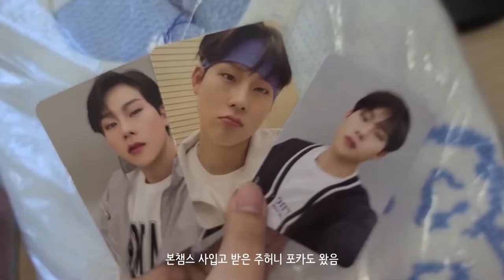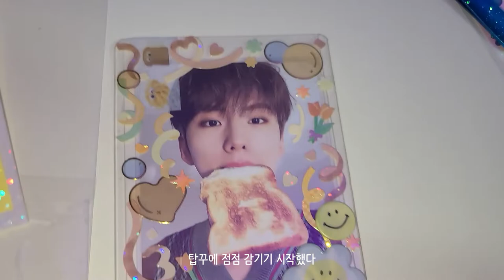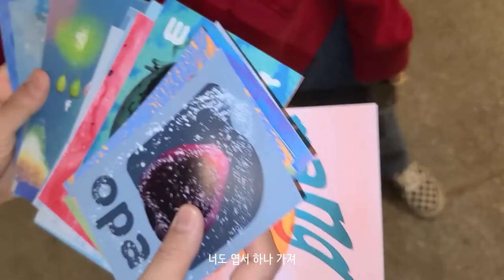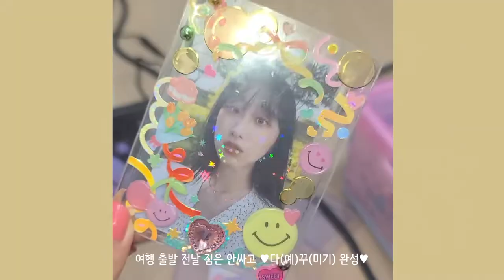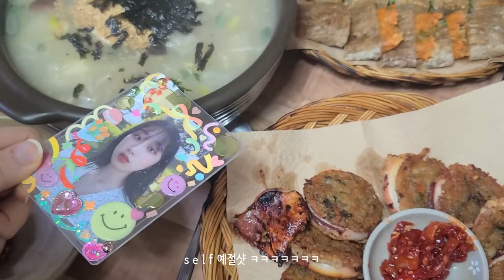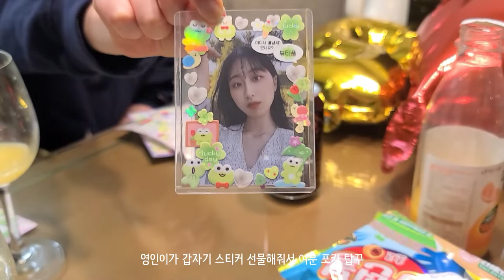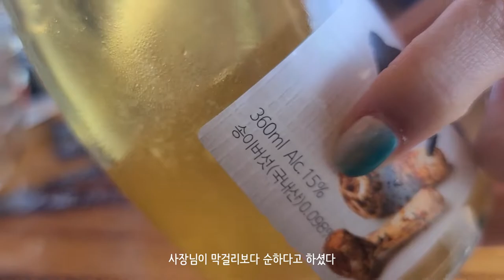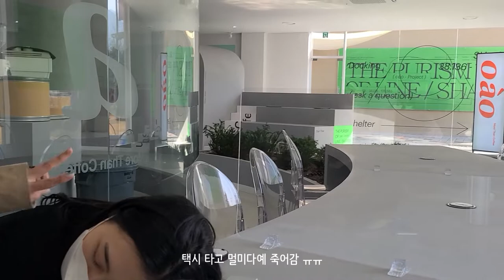[여행/Vlog] 1박 2일 양양 VOYAGE • 이벤트 포카 발송 • 폴꾸 전쟁의 서막 • emotional oranges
영상으로 남기는 4월 일기 ( ´͈ ᵕ `͈ )◞♡